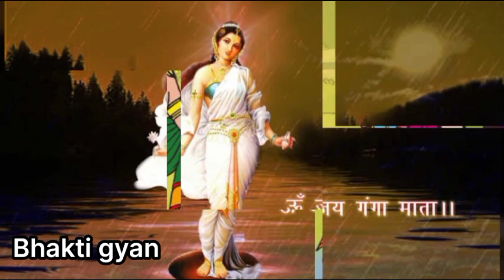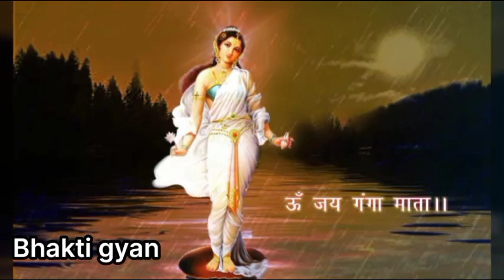गंगा दशहरा व्रत कथा || ganga dashara ki katha || ganga dashara 2022 || 9 जून 2022 || गंगा अवतरण कथा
गंगा दशहरा व्रत कथा || ganga dashara ki katha || ganga dashara 2022 || 10 जून 2022 || गंगा अवतरण कथा

गंगा दशहरा व्रत कथा || ganga dussehra ki katha || ganga dussehra 2021|| 20 जून 2021गंगा अवतरण कथा
Ganga Dussehra Muhurta
Festival of Ganga Dussehra: June 20, Sunday
Start of Dashami Tithi: 19th June 2021, on Saturday at 06.50 pm
Closing of Dashami Tithi: 20 June 2021, at 04:25 pm on Sunday
According to the Panchang, the festival of Ganga Dussehra will be celebrated on June 20, Sunday, on the tenth day of Shukla Paksha of Jyeshtha month. According to mythological belief, Ganga descended on the earth on this day. Ganga Dussehra will be celebrated with great pomp on the day of Dashami in Jyeshtha month shukla paksh. On this day, Ganga ji came to earth from heaven, hence it is also called Ganga Avtaran or Ganga Dussehra. Goddess Ganga is worshiped on this day.
On the occasion of Ganga Dussehra, all the sins of the devotees who take a dip in Maa Ganga are washed away and salvation is attained. On this auspicious occasion, special worship is done in other temples including the temples situated on the banks of the Ganges.
गंगा दशहरा मुहूर्त

ज्येष्ठ माह की शुक्ल पक्ष की दशमी तिथि
 9 जून 2022 , गुरुवार को सुबह 08 बजकर 21 मिनट से शुरू होगी और इसका समापन
10 जून को सुबह 07 बजकर 25 मिनट पर होगा .
 इसके बाद एकादशी तिथि शुरू हो जाएगी . गंगा दशहरा का पर्व 9 जून को मनाया जाएगा .

पंचांग के अनुसार गंगा दशहरा का पर्व 20 जून, रविवार को ज्येष्ठ मास की शुक्ल पक्ष की दशमी तिथि को मनाया जाएगा. पौराणिक मान्यता के अनुसार इस दिन गंगा धरती पर उतरी थीं. गंगा दशहरा को बड़ी धूमधाम से दशमी के दिन मनाया जाएगा। आज के दिन गंगा (Ganga) जी  स्वर्ग लोक से पृथ्वी पर आई थी,  इसलिए  इसे गंगा अवतरण अथवा गंगा दशहरा (Ganga Dussehra ) भी कहते हैं। इस दिन मां गंगा का पूजन (ganga pujan) किया जाता है।
गंगा दशहरा  के अवसर पर मां गंगा में डुबकी लगाने वाले  भक्तों के सभी पाप धुल जाते हैं और मोक्ष की प्राप्ति होती है। इस पावन अवसर पर गंगा किनारे  पर स्थित मंदिरों सहित अन्य मंदिरों  में विशेष पूजा-अर्चना की जाती है। जब राजा बलि ने  वामन  भगवान को  3 पग  धरती नापने  को कहा, उस समय भगवान वामन का बायाँ चरण ब्रह्मांड के ऊपर चला गया। तब ब्रह्माजी  ने भगवान के चरण धोने के बाद जों जलधारा थी उसे अपने कमंडल में भर लिया। ब्रह्मा जी के कमंडल का यह जल गंगा माता  के रूप में प्रकट हुआ | और वह ब्रह्मा जी के संरक्षण में स्वर्ग में रहने लगी।